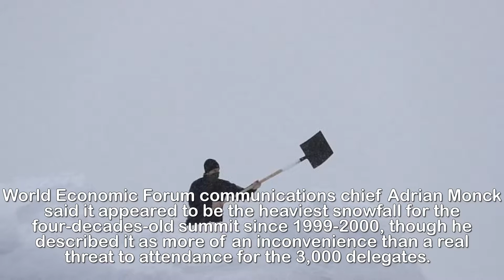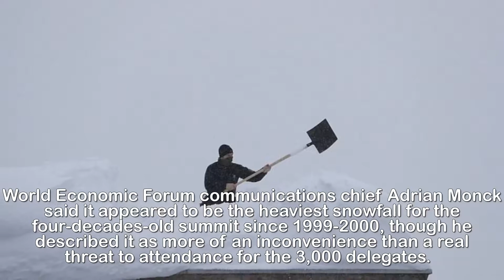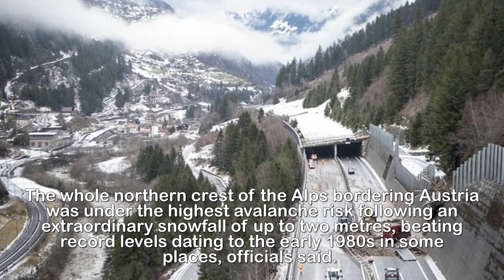Swiss highway is shut after huge mudslide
Swiss highway is shut after huge mudslide, as record
snowfall causes disruption across the Alps - but Davos
goes ahead despite delegates getting caught in the
chaos.Record snowfall is causing havoc in the Alps and disrupting the World Economic Forum in Davos.The risk of avalanche is now so high that US President Donald Trump may not be allowed to land his fleet of helicopters when he arrives in the Swiss town on Friday.   Last night some pre-summit meetings were canceled or delayed as the first waves of delegates waded through snow-blanketed streets looking for their hotels while some had to wait for road crews to dig their limousines out of drifts.